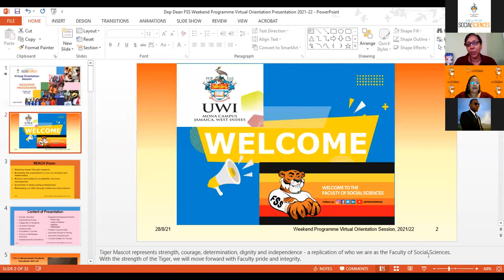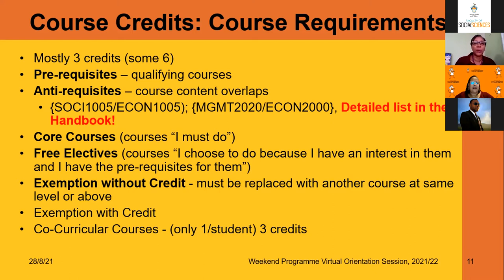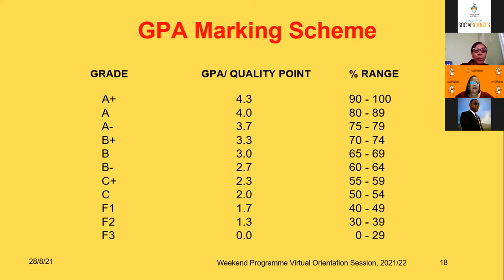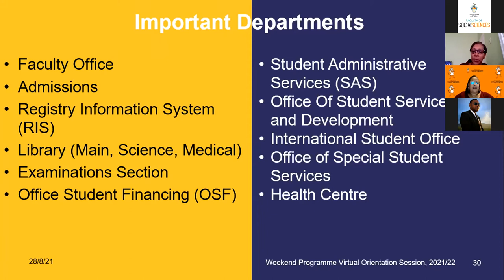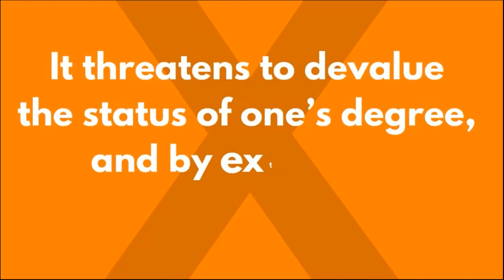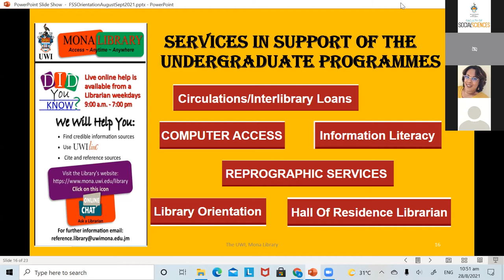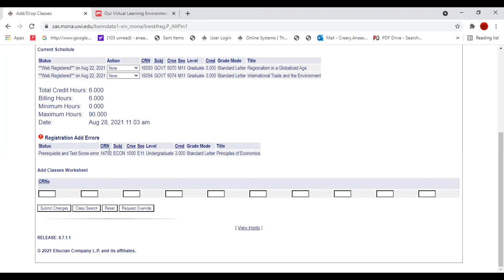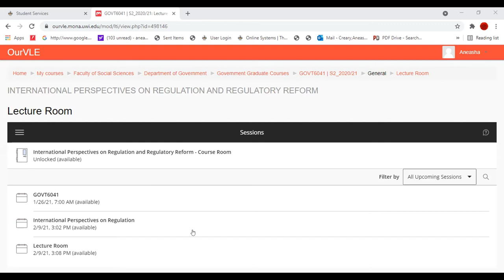The Faculty of Social Sciences Weekend Programmes’ Orientation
Faculty of Social Sciences Weekend Programmes’ Orientation – Saturday, August 28, 2021 – Welcome!!